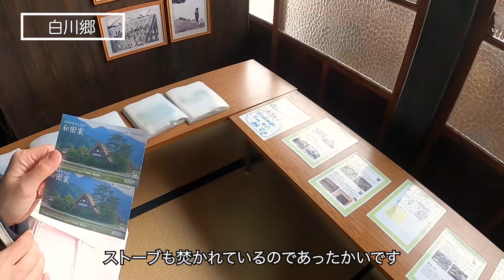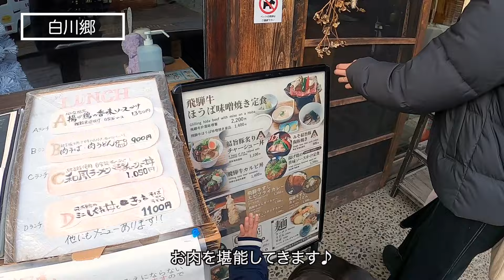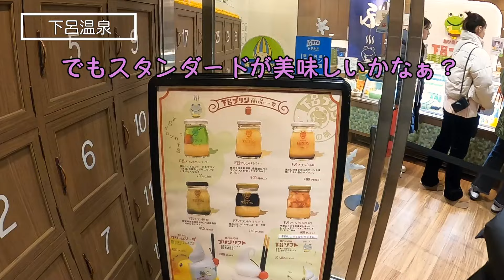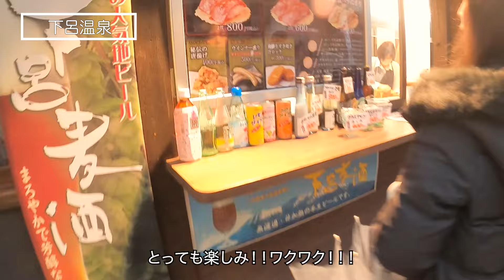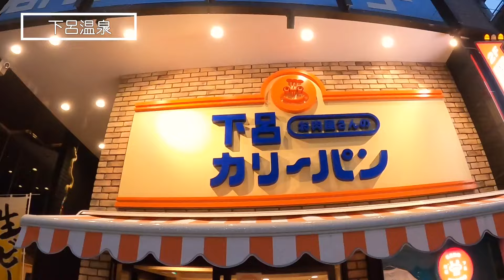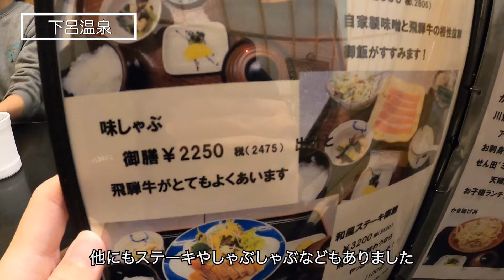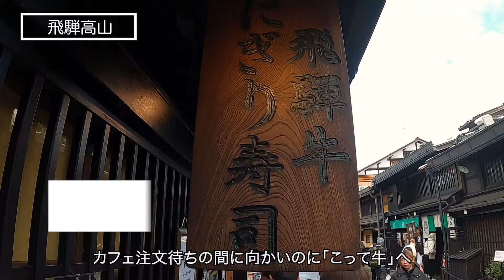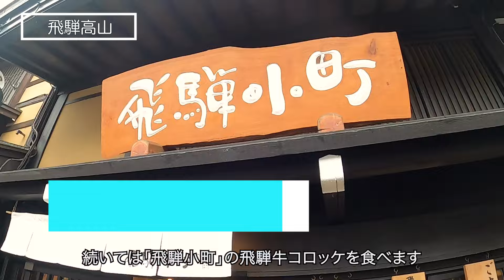【下呂温泉】食べ歩きグルメ&定番観光へ！白川郷と飛騨高山にも行くモデルコース♪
岐阜県へ旅行してきました。下呂温泉をメインに白川郷と飛騨高山を満喫しました。水明館へ宿泊し、温泉街も存分に楽しみました。とにかく食べまくったので、お店の情報も詳しく紹介しています。

子供も連れて旅行したので、家族旅行の方にも参考になると思います。
引き続き自然体な夫婦で配信していきますのでよろしくお願いします♪

その他、旅行や観光動画も投稿しているのでぜひ覗いてください！

0:00 オープニング
0:10 白川郷
4:41 下呂温泉
14:03 飛騨高山

‹今回のグルメ店›

引き続きグルメやお出かけvlogを投稿していくのでよろしくお願いします！